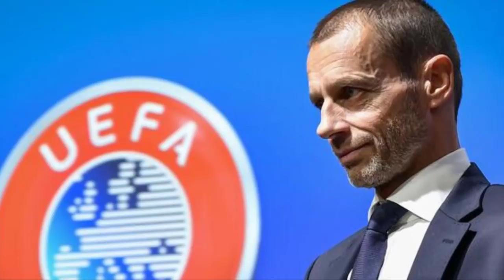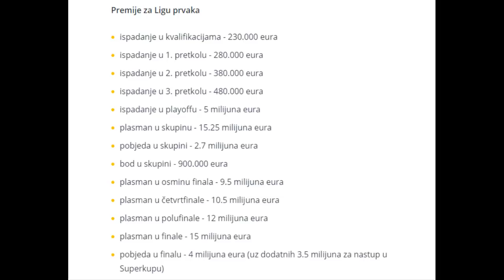🔴 ZAŠTO JE EURO ODGOĐEN, A LIGA PRVAKA NE !?